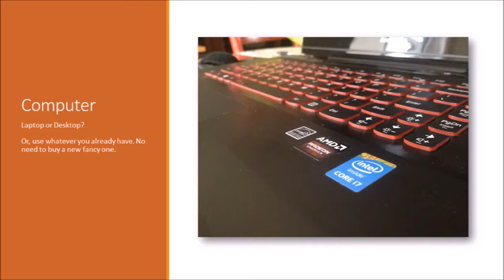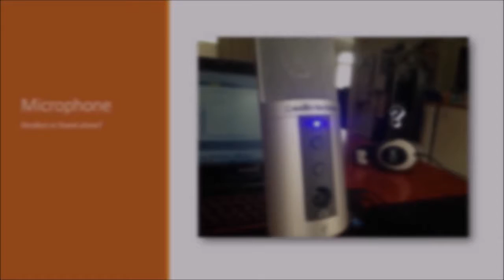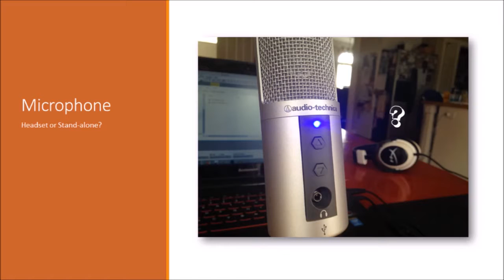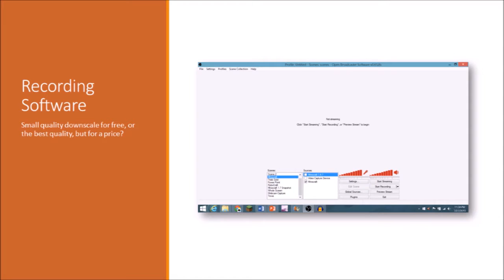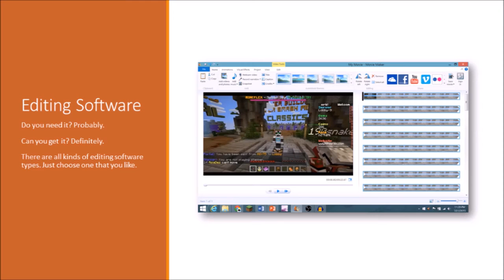How to Make YouTube Gaming Videos (Part 1)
Today I give you a list of the things that you will need to make your own gaming videos.

Microphone Links (Amazon):
Blue Snowball
Audio-Technica ATR2500
Audio-Technica AT2020

Music: Approaching Nirvana- I Dream of Ibiza, Bangers & Smashed, Sugar Rush.

Please do not ask for shout-outs. I am strictly against directly asking people to sub by giving them a shout-out, like, subbing, etc. I also am not interested in any collaborations at this time so please do not ask.  Please like if you enjoyed, dislike if you didn't, and sub if you really enjoyed. Please do not leave hateful comments that are not constructive. Thank you.